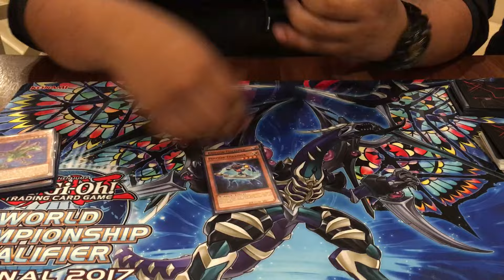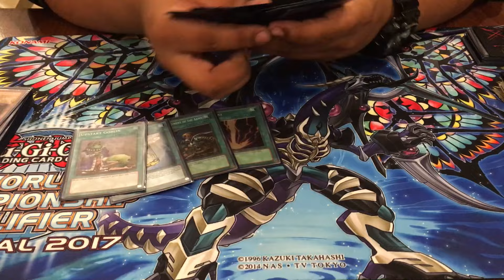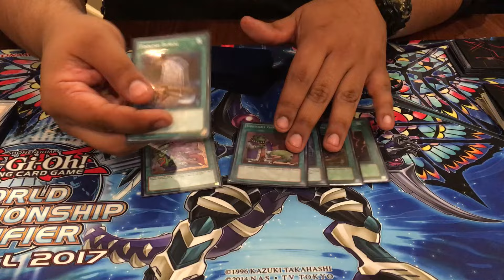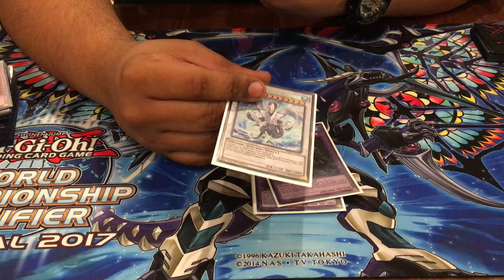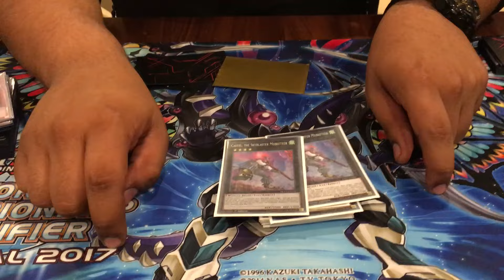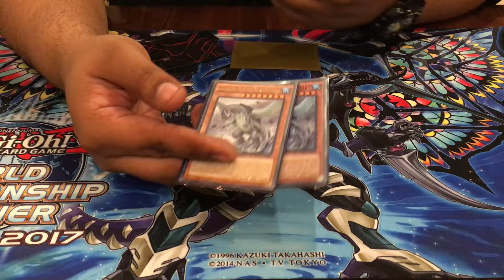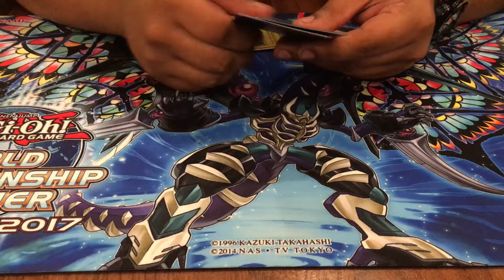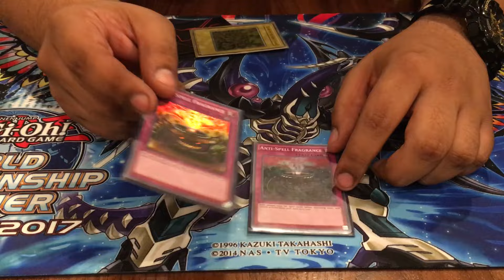Yu-Gi-Oh! 8th Place ABC Deck Profile Providence, Rhode Island Regional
Shout out to Steven Lahlou for the deck profile and congratulations on his 8th place finish at the Providence, Rhode Island regional.